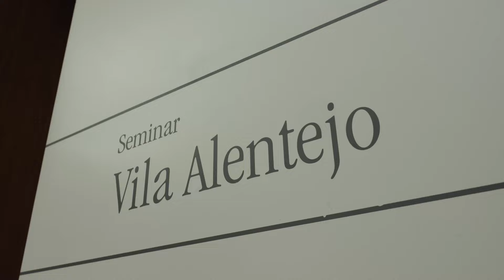Florian Grossert DVAG Event Marburg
“Vision without execution is just hallucination.”